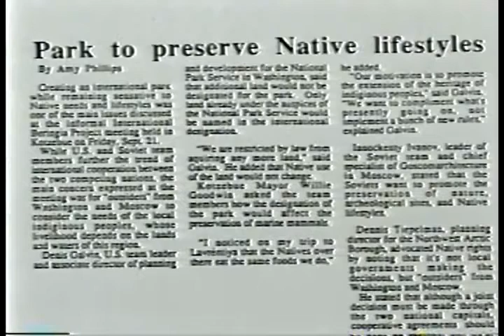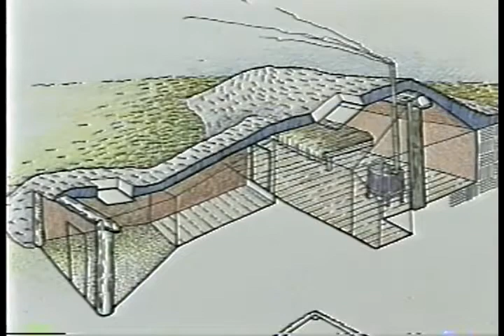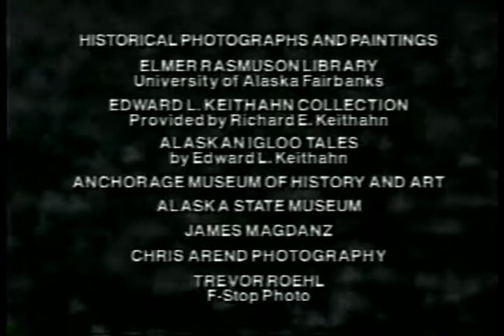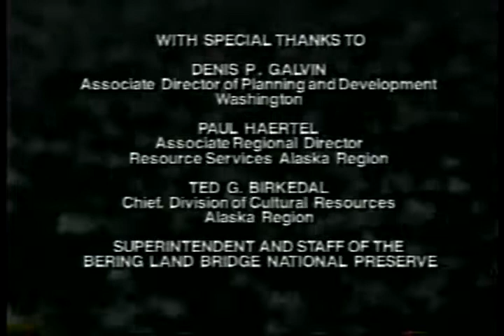Siulipta Paitaat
This video was created by the National Park Service in Alaska.
The National Park Service (NPS) is an agency of the United States federal government that manages all national parks, many national monuments, and other conservation and historical properties with various title designations.[1] It was created on August 25, 1916, by Congress through the National Park Service Organic Act[2] and is an agency of the United States Department of the Interior. The NPS is charged with a dual role of preserving the ecological and historical integrity of the places entrusted to its management, while also making them available and accessible for public use and enjoyment.
As of 2017, the NPS employs approximately 27,000 employees who oversee 417 units, of which 59 are designated national parks

Video credit: US National Park Service (Federal government video productions are generally public domain, but any copyrighted content such as music that has been found in this recording has been registered with the appropriate rights holder.